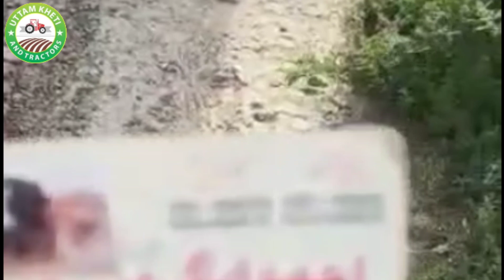corn cutting machine || Uttam Kheti & Tractor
corn cutting machine || Uttam Kheti & Tractor corn cutting machine || Uttam Kheti & Tractor